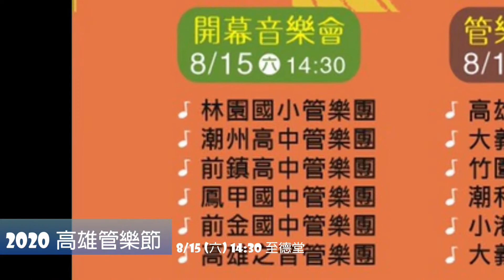2020高雄管樂節宣傳片8/15下午場